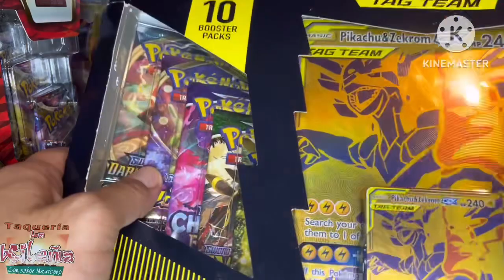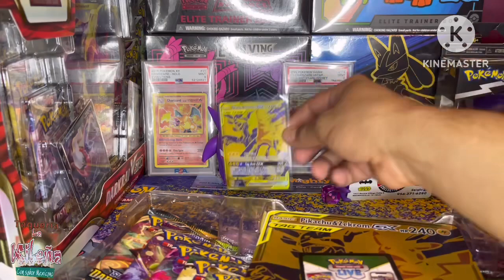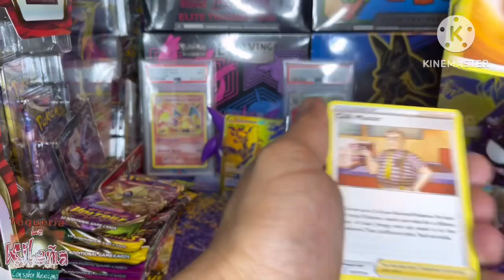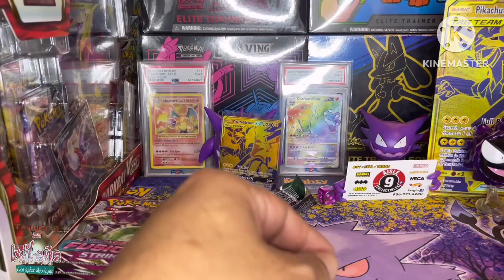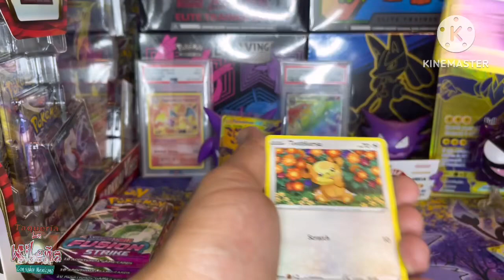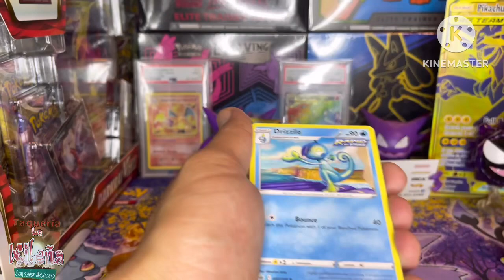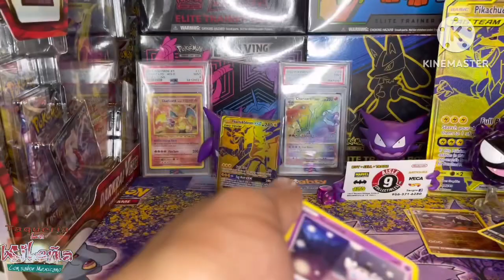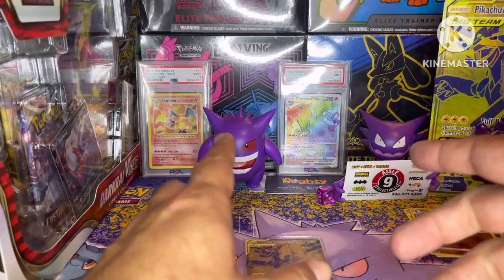Abriendo PREMIUM COLLECTION pikachu &zekrom gx !!!!